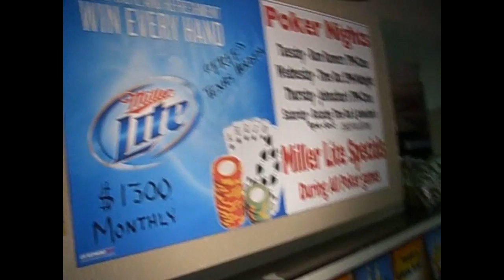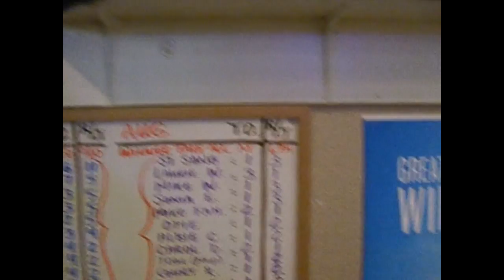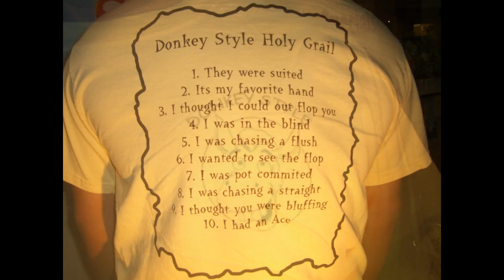August 2010 Wiiner Take All Poker Players Purse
Winner take all of the Poker Players Purse.  The winner advances into the main event which is in part 2 video.